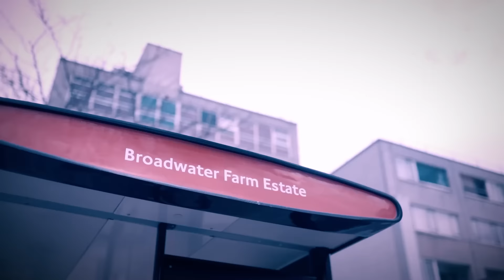OFB Dsavv - Super Violent (Music Video) | Prod by ZHOCOLDMUISC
Prod By ZHOCOLDMUISC

PRESSPLAY